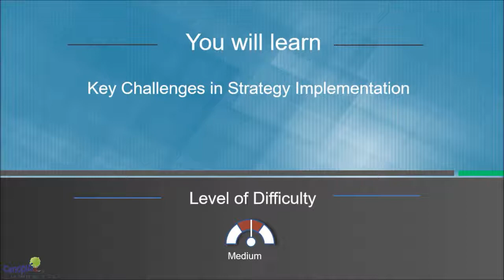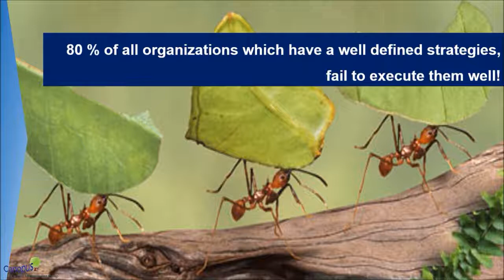Key challanges in strategy implementation